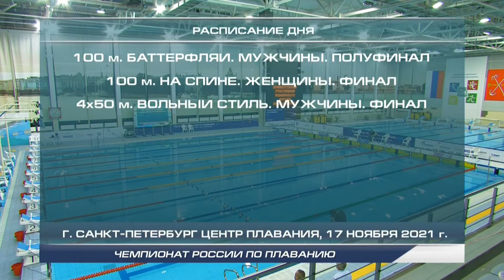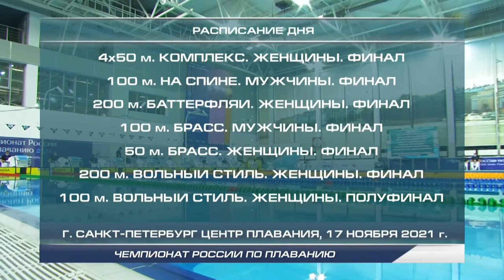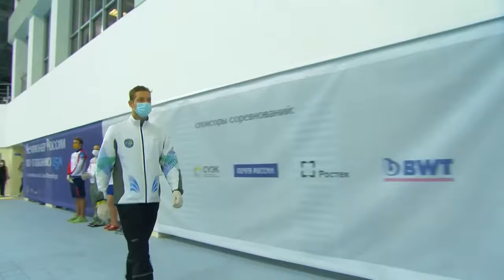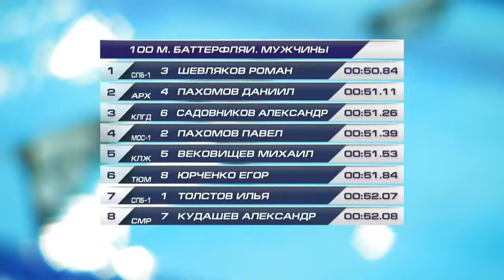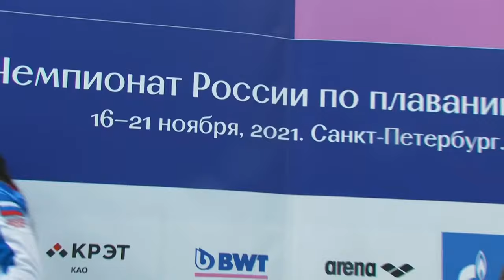17.11.21г. Чемпионат России по плаванию на короткой воде / Russian Swimming Championships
Расписание заплывов и награждения:

Женщины  4 x 50m Комплекс  Финальный
Мужчины  100m На спине  Финальный
Женщины  200m Баттерфляй  Финальный
Мужчины  100m Брасс  Финальный
Женщины  50m Брасс  Финальный
Мужчины  200m Вольный стиль  Финальный
Женщины  4 x 50m Комплекс  Церемония награждения
Мужчины  100m На спине  Церемония награждения
Женщины  200m Баттерфляй  Церемония награждения
Женщины  100m Вольный стиль  Полуфинальный
Мужчины  100m Баттерфляй  Полуфинальный
Мужчины  100m Брасс  Церемония награждения
Женщины  50m Брасс  Церемония награждения
Мужчины  200m Вольный стиль  Церемония награждения
Женщины  100m На спине  Финальный
Смешанный  4 x 50m Вольный стиль  Финальный
Женщины  100m На спине  Церемония награждения
Смешанный  4 x 50m Вольный стиль  Церемония награждения

С 16 по 21 ноября в бассейне Центра плавания в Санкт-Петербурге проходит чемпионат России по плаванию в 25-метровом бассейне.

Соревнования являются отборочными для формирования состава сборной команды России по плаванию, которая примет участие в чемпионате мира в г. Абу-Даби (ОАЭ) 16-21 декабря 2021 года. В течение 6 дней сильнейшие спортсмены со всей России разыграют 46 комплектов наград.

В соревновании примут участие более 840 участников, главной звездой предстоящего турнира можно назвать Юлию Ефимову. Многократная чемпионка мира решила не завершать сезон после Кубка мира и, пропустив чемпионат Европы, решила-таки попробовать пройти отбор на чемпионат мира в Абу-Даби (13 – 18 декабря) на своих коронных дистанциях в брассе. А чемпионат России, как и чемпионат Европы, как раз и считается одним из этапов отбора на ЧМ-2021. Также отметим возвращение к соревнованиям одного из сильнейших брассистов у мужчин – Кирилла Пригоды.

Выступит в Петербурге и одна из героинь чемпионата Европы Светлана Чимрова, также в заявочные листы вошли Иван Гирев, Сергей Фесиков, Михаил Вековищев, Кирилл Мартынычев, Арина Суркова, Вероника Андурсенко, Павел Самусенко, Григорий Тарасевич, Дарья Васькина, Ника Годун и ряд других известных пловцов.

Schedule of heats and awards:

Women's 4 x 50m Complex Final
Men's 100m Backstroke Final
Women's 200m Butterfly Final
Men's 100m Breaststroke Final
Women's 50m Breaststroke Final
Men's 200m Freestyle Final
Women 4 x 50m Complex Award Ceremony
Men's 100m Backstroke Award Ceremony
Women's 200m Butterfly Award Ceremony
Women's 100m Freestyle Semifinal
Men's 100m Butterfly Semifinal
Men's 100m Breaststroke Award Ceremony
Women's 50m Breaststroke Award Ceremony
Men's 200m Freestyle Award Ceremony
Women's 100m Backstroke Final
Mixed 4 x 50m Freestyle Final
Women's 100m Backstroke Award Ceremony
Mixed 4 x 50m Freestyle Award Ceremony

From November 16 to 21, the swimming pool of the Swimming Center in St. Petersburg hosts the Russian Championship in swimming in a 25-meter pool.

The competitions are qualifying for the formation of the Russian national swimming team, which will take part in the World Championships in Abu Dhabi (UAE) on December 16-21, 2021. Within 6 days, the strongest athletes from all over Russia will compete for 46 sets of awards.

More than 840 participants will take part in the competition, the main star of the upcoming tournament can be called Yulia Efimova. The multiple world champion decided not to finish the season after the World Cup and, having missed the European Championship, decided to try to qualify for the World Championships in Abu Dhabi (December 13-18) at her crown distances in breaststroke. And the Russian championship, like the European Championship, is just considered one of the stages of selection for the 2021 World Cup. We will also note the return to competition of one of the strongest breaststroke players in men – Kirill Prigoda.

Svetlana Chimrova, one of the heroines of the European Championship, will also perform in St. Petersburg, as well as Ivan Girev, Sergey Fesikov, Mikhail Vekovishchev, Kirill Martynychev, Arina Surkova, Veronika Andursenko, Pavel Samusenko, Grigory Tarasevich, Daria Vaskina, Nika Godun and a number of other famous swimmers.

Телеканал Старт
Спорт в прямом эфире